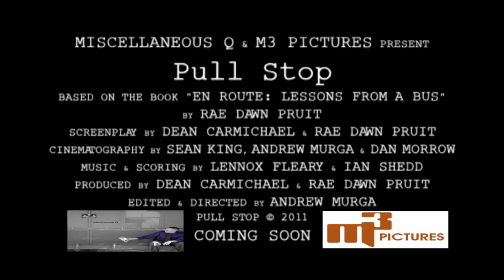"Pull Stop" Official Trailer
"Pull Stop" shows how public transportation can become a "vehicle" of personal discovery by chronicling Carey (a young woman on her one year odyssey of public transportation) and the people she meets along the way. They affect her to such a degree that she in turn becomes a catalyst of personal growth for all of those around her, and an oracle of social commentary as she also finds herself.